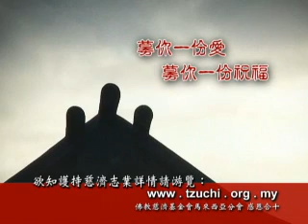【慈善】慈濟照顧戶馬哈迪赴澳洲矯正臉型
馬來西亞檳城一位因天生臉部畸形，右眼失明，左眼弱視，必須進行矯正手術的14歲少年馬哈迪（Mahathir），成功向各界籌獲足夠的手術費與生活費，並飛往澳洲接受第2次手術。慈濟志工前往關懷陪伴，給予支持，讓馬哈迪安心動手術。 tzuchimalaysia